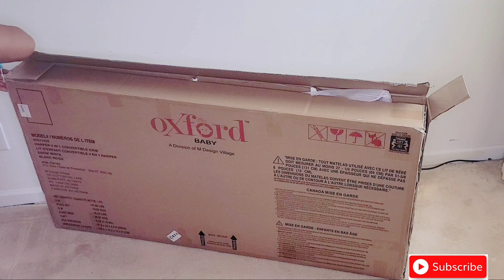Assembling Oxford Baby Crib|Oxford Baby Harper 4 in 1 Convertible Baby Crib|Baby Crib Installation